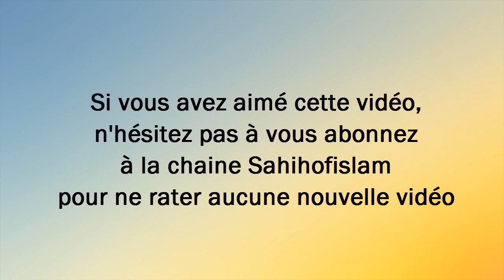La vision d'Allah au paradis -Cheikh Sâlih al Fawzan-